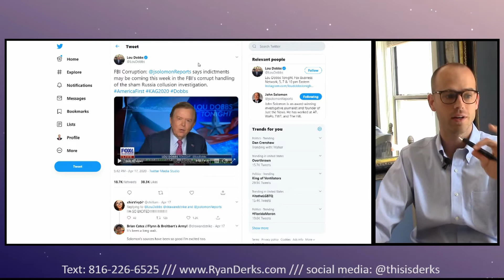Indictments Coming for Russian Hoax & Spying? Do Not Forget About the Spying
Paid for by Derks For Congress
Approved by Ryan Derks